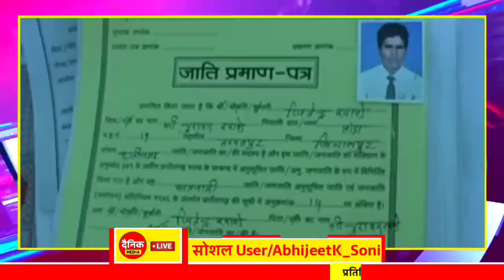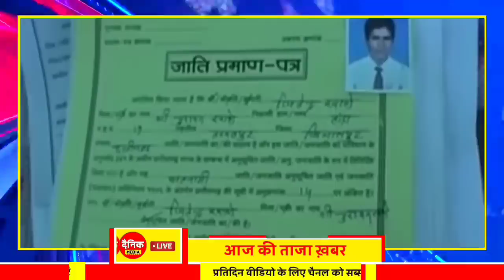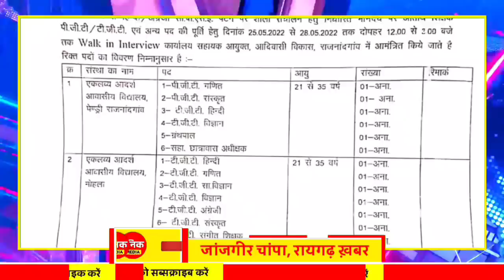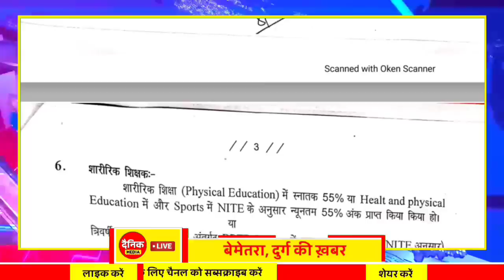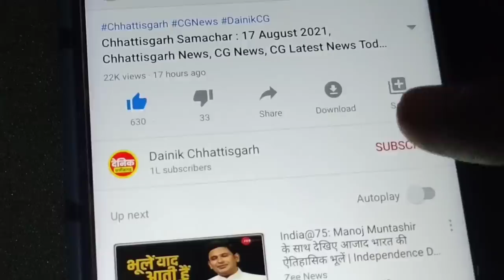Chhattisgarh Samachar : CG News Today, Chhattisgarh News, CG News, CG Latest News Today, IBC 24 CG